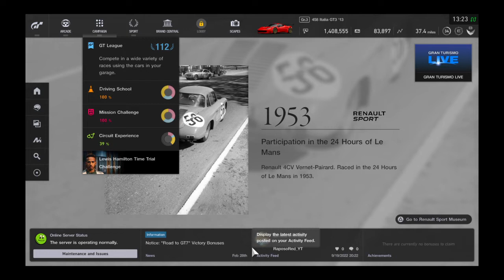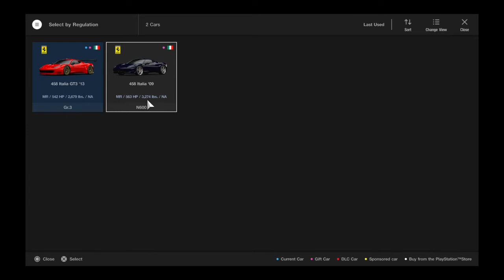Gran Turismo SPORT Gift